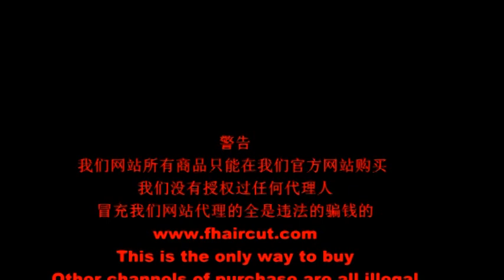fhaircut-408 headshave 坊主頭に剃る 剃光头 haircut BOB 剪短发 短髪にする perm hair 断发 Rasierten Kopf Tête rasée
Buy VIP free fhaircut-408 video